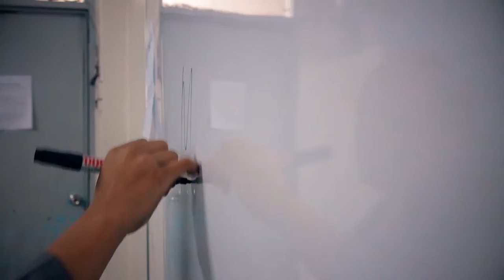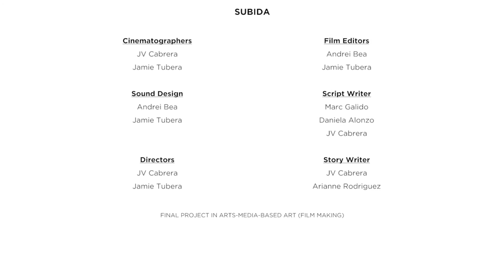Cinemalikha 2017: SUBIDA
Subida
Narrative Feature

SUBIDA is an official entry to the Cinemalikha Short Film Festival of Holy Rosary College